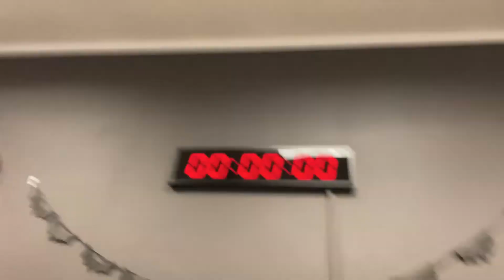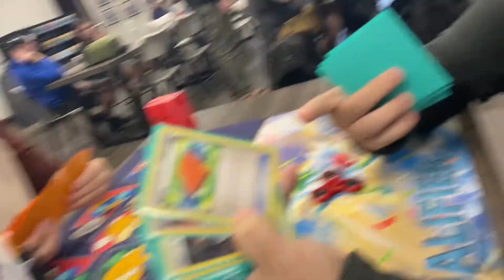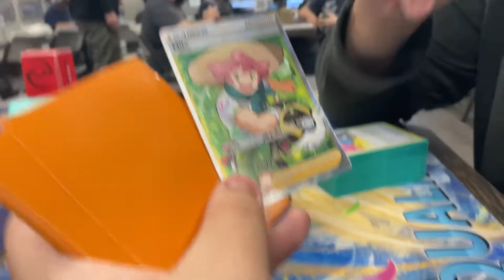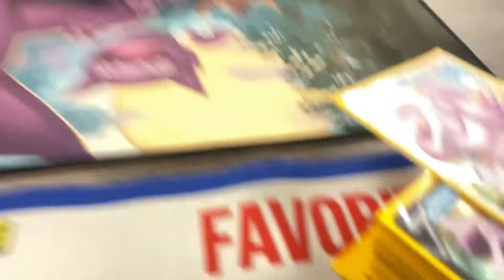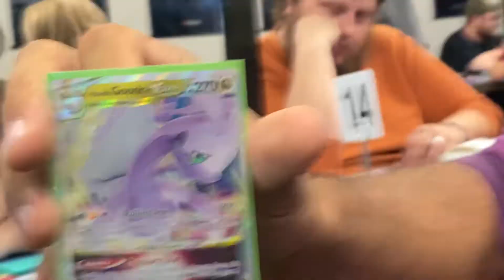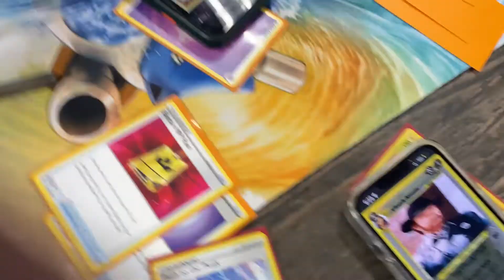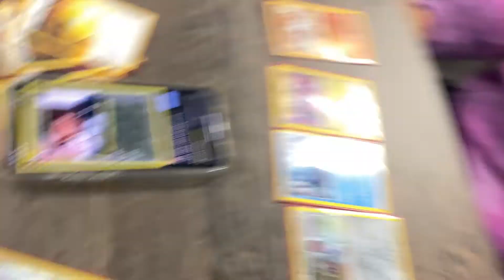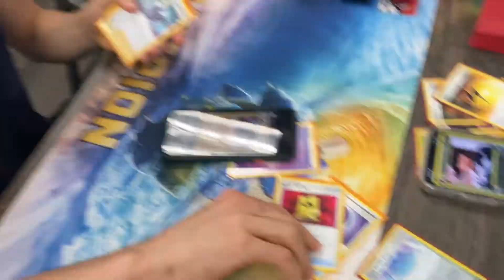Can My Records Get Any Worse???: Pokémon 1K Vlog